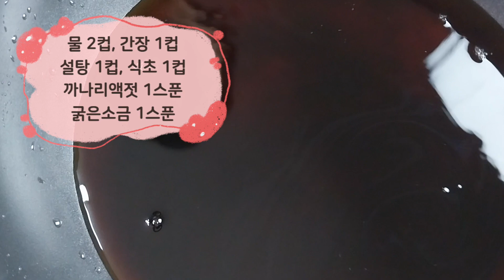아삭아삭한 양파장아찌 만들기_햇양파로 장아찌 맛있게 담그는 법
맛있어서 자주 해먹게 되는 양파장아찌에요! 아삭하게 맛있는 양파장아찌 레시피를 알려드릴게요.

[재료]
*주재료: 양파 4개(1kg), 청양고추 3개, 홍고추 1개
*양념장: 물 2컵, 간장 1컵, 설탕 1컵, 식초 1컵, 까나리액젓 1스푼, 굵은소금 1스푼

[만드는 방법]
1. 양파는 먹기 좋은 크기로 썰어 소독한 용기에 담아요.
2. 청양고추와 홍고추는 송송 썰어서 넣어요.
3. 양념장을 냄비에 담고 끓이기 시작해서, 3분 정도 중불에서 끓여서, 한 김 식은 후에 부어요.
4. 실온에서 하루 보관한 뒤에 냉장고에 넣어요.
5. 양을 많이 해서 장기간 두고 드시려면, 하루 뒤에 국물만 따라서 끓여서 식힌 후에, 부어서 냉장보관해요.

*요리 팁 - 양념장을 끓여서 부으면 양파가 아삭아삭하고 더 맛있어요.